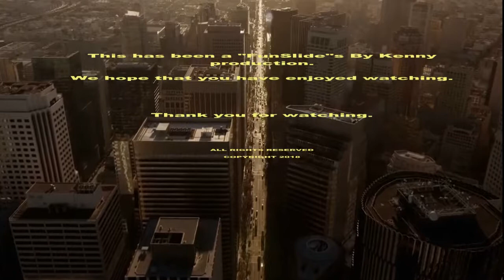STARTING OVER TRANSPORTATION VISITS SMITHFIELD SCI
STARTING OVER TRANSPORTATION VISITS SMITHFIELD SCI WITH TWYANNETTA